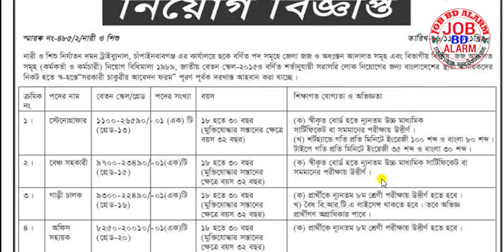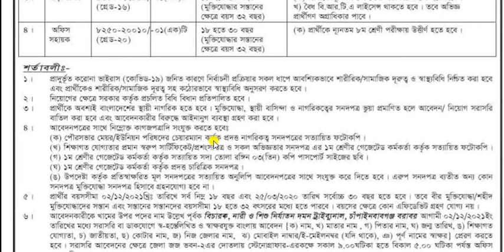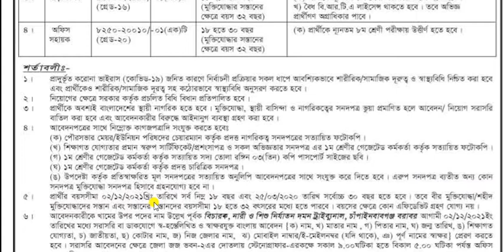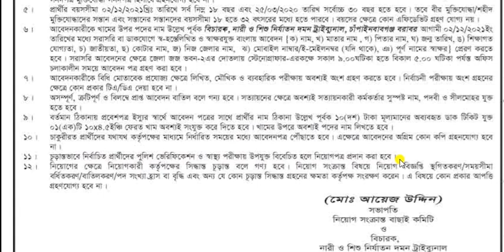নারী ও শিশু নির্যাতন দমন ট্রাইব্যুনাল নিয়োগ, govt job circular, govt jobs 2021, JOB BD ALARM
নারী ও শিশু নির্যাতন দমন ট্রাইব্যুনাল  নিয়োগ বিজ্ঞপ্তি ২০২১, নারী ও শিশু নির্যাতন দমন ট্রাইব্যুনাল চাঁপাইনবাবগঞ্জ নিয়োগ বিজ্ঞপ্তি,Women and Child Abuse Suppression Tribunal,
all government job circular,all govt job circular 2021,govt bdjobs,new govt job circular 2021,govt job circular 2021,
recent govt job circular 2021,all job circular,hsc pass job circular 2021,hsc job,sarkari chakrir khobor,
sorkari job circular 2021,govt job circular,govt jobs 2021, নারী ও শিশু নির্যাতন দমন ট্রাইব্যুনাল বিজ্ঞপ্তি ২০২১,নারী ও শিশু নির্যাতন দমন ট্রাইব্যুনাল  নিয়োগ ২০২১ সার্কুলার,
govt job circular 2021,job circular 2021,

  👉👉👉👉 আবেদন এর শেষ তারিখ:০২/১২/২০২১ ইং

sorkari job circular 2021,govt job circular,govt jobs 2021,জনশক্তি কর্মসংস্থান ও প্রশিক্ষণ ব্যুরো,
প্রশিক্ষণ ব্যুরো নিয়োগ,জনশক্তি কর্মসংস্থান ও প্রশিক্ষণ ব্যুরোতে বিশাল নিয়োগ বিজ্ঞপ্তি,job circular,bmet job circular 2021,bmet job circular